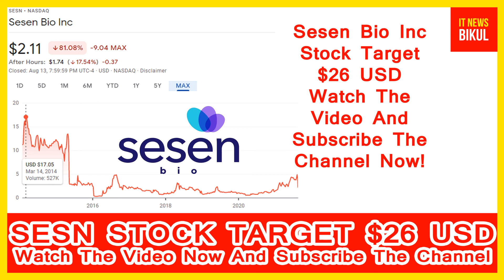SESN Stock-Sesen Bio Inc Stock Breaking News Today | SESN Stock Price Prediction | SESN Stock Target